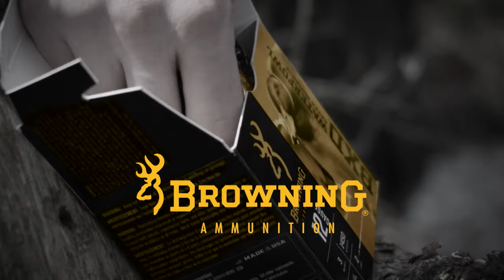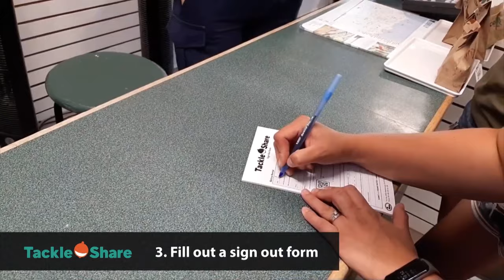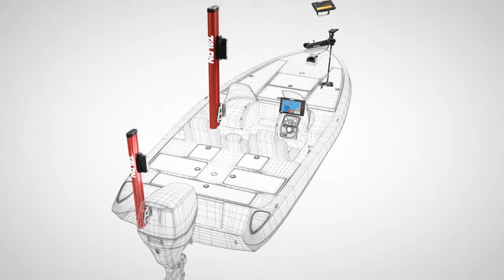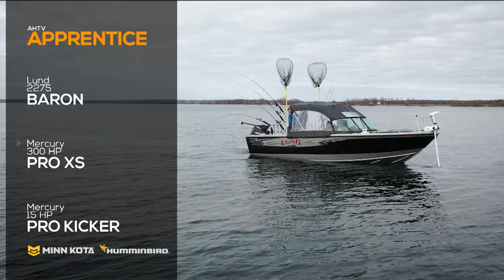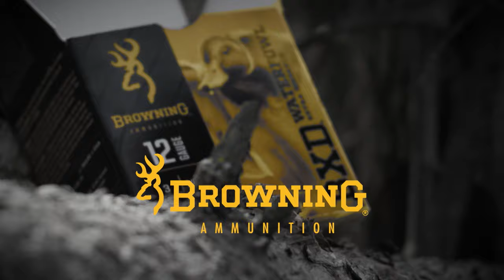2023 Season | The Apprentice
After auditioning dozens of potential youth anglers and hunters we have chosen the 2023 Angler & Hunter Apprentice! Nathan Vanasseldonk joins Angler & Hunter Television host Mike Miller on a fishing and hunting adventure.